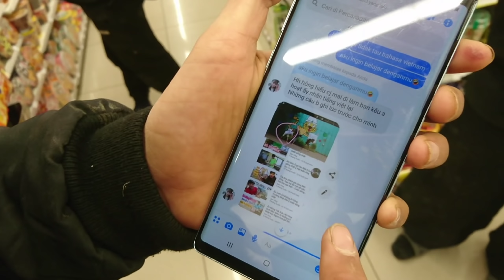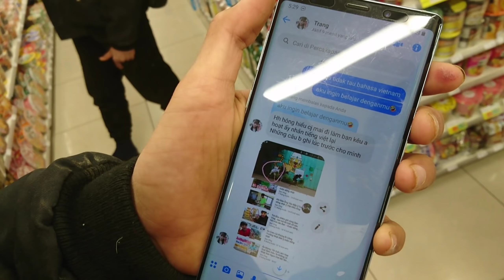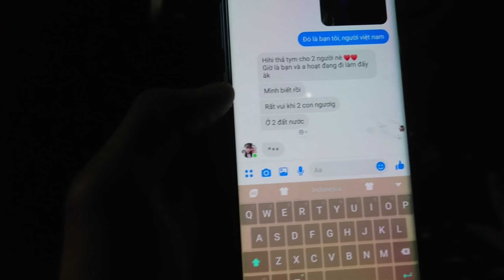Chia Nhau Ăn Mẩu Bánh Mỳ - Bát Cơm Xẻ Nửa - Chăn Bông Đắp Cùng || Cuộc sống ở nhật bản || San vlog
Đừng quên kết bạn hoặc theo dõi San Vlog trên Facebook nhé các bạn